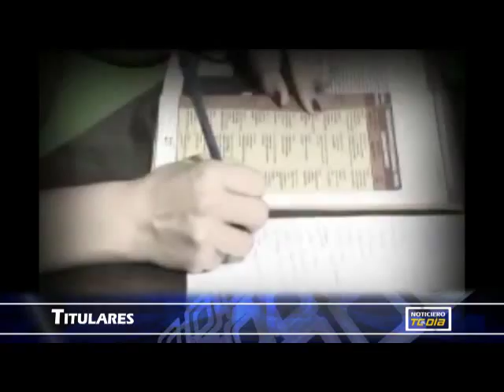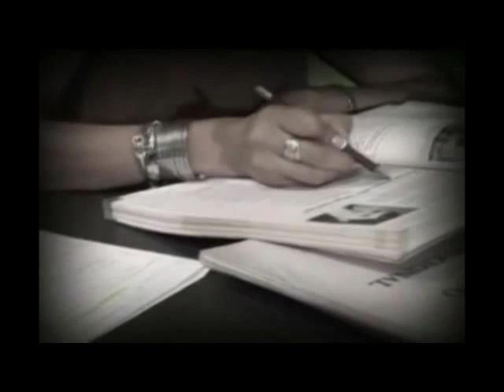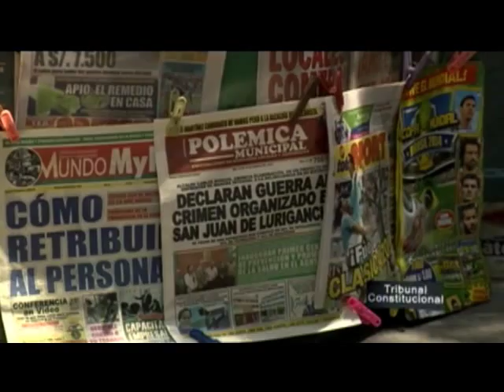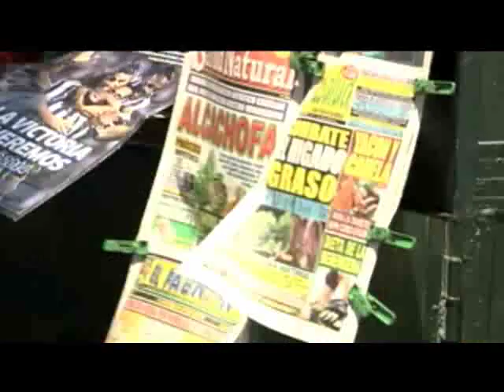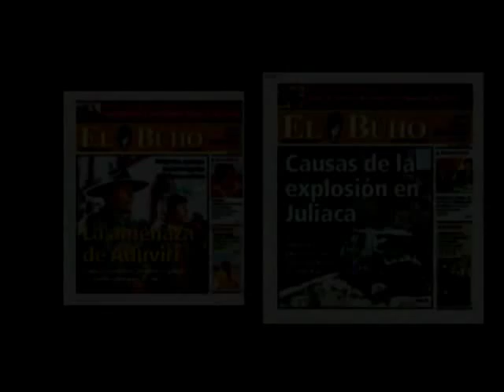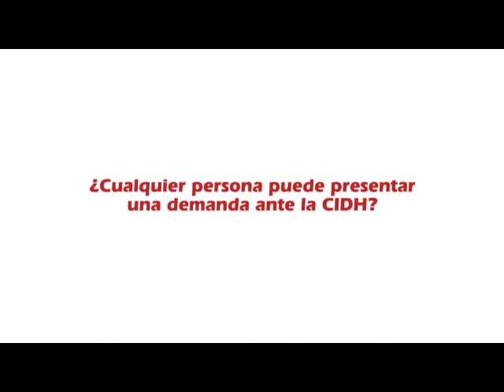Programa10 TC TV 19/05/14